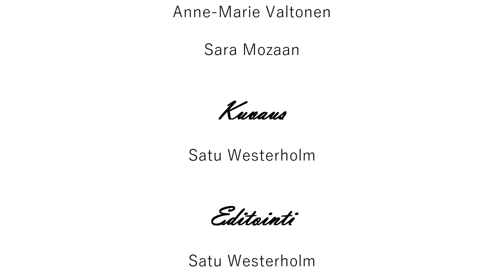At the door - Short film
The film is made by the students of Ressu Upper Secondary School.